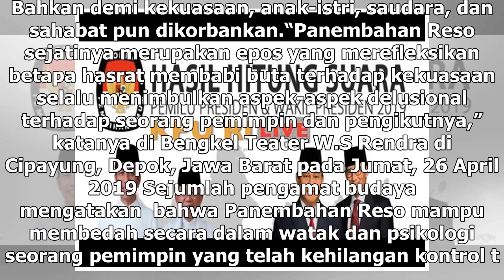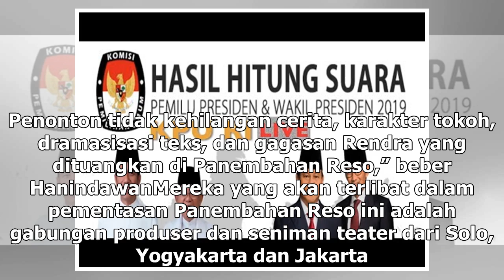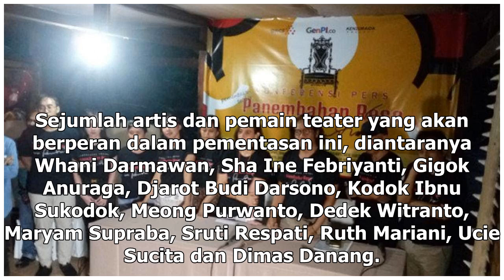Manis Studio | Panembahan Reso, Karya Monumental WS Rendra akan Kembali Ditampilkan - VIVA